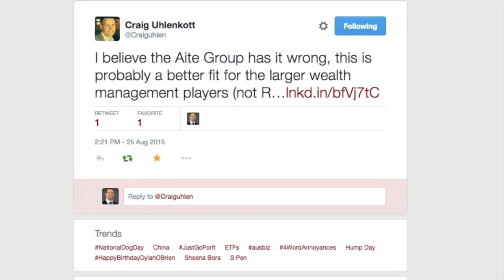Salesforce is out with a Financial Services Cloud for wealth management! Will it be popular?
Salesforce announced yesterday it is releasing a new wealth management offering of its CRM called Salesforce Financial Services Cloud.